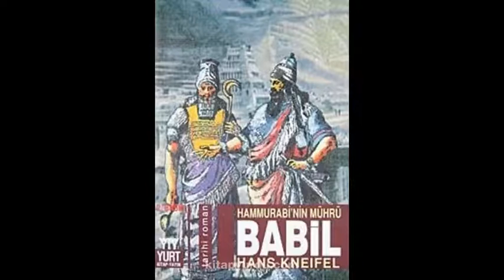HAMMURABİ'NİN MÜHRÜ-BABİL - Maganda Bir Gece ( 25. Bölüm ) / Hans KNEIFEL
- Hans KNEIFEL tarafından yazılmıştır.
- Kitap Arzu GÜLOĞLU ALARSLAN tarafından Türkçe' ye çevrilmiştir.
- Kapak tasarımı Ali İMREN tarafından yapılmıştır.
- Seslendirilen kitap ikinci baskıdır.
- Eylül 2004'de Yurt Kitap - Yayın tarafından basılmıştır.